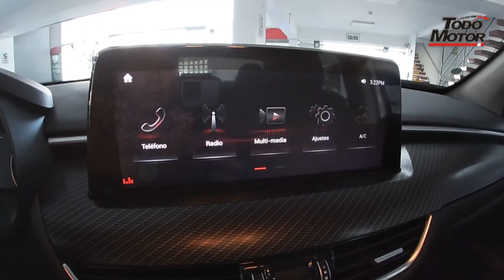Foton Tunland G9 en Perú - Prueba de Manejo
Esta Pick Up llega al Perú en dos versiones: Elite y Luxury, ambas con tracción 4x4 y un motor Aucan Diesel de 2.0 litros turbo alimentado que entrega 161 HP y 390 Nm.

Además tiene una transmisión mecánica de 6 velocidades más retroceso y norma emisión Euro IV.

Desde: $26,490 dólares, ya disponible a nivel nacional en todos los concesionarios IncaPower.